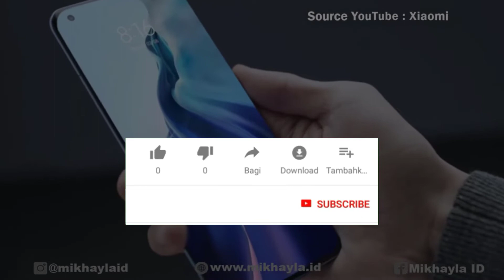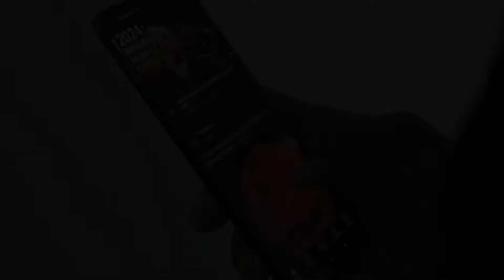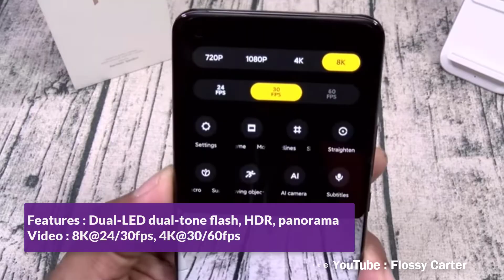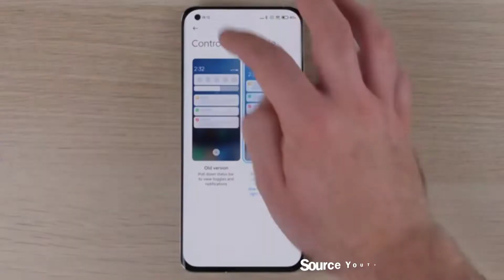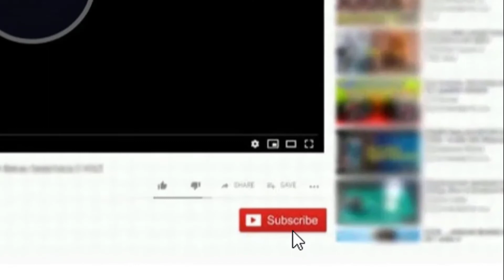Xiaomi Mi 11 Resmi Indonesia!! Ini Harga Terbaru dan Full Spesifikasinya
Halo sahabat mikhayla id.. Di tahun 2021, xiaomi banyak merilis seri-seri terbarunya dengan membawa fitur dan spesifikasi yang cukup tangguh. Apalagi, baru-baru ini.. xiaomi juga merilis seri flagsipnya yang tak lain adalah Xiaomi Mi 11, lalu seperti apa sih full spesifikasi dan harga terbarunya? Nah.. daripada penasaran, tonton videonya sampai selesai ya guys!

Terimakasih